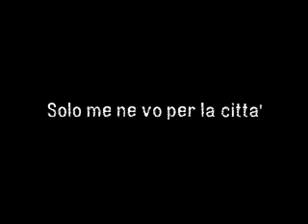Milano, aprile, 'quarantacinque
titoli di coda dello spettacolo teatrale "Milano, aprile, 'quarantacinque" della compagnia teatrale Mercanti di storie